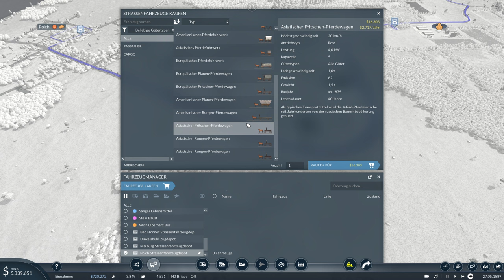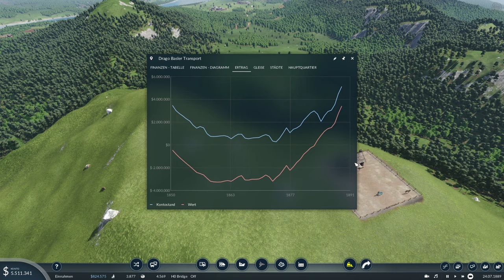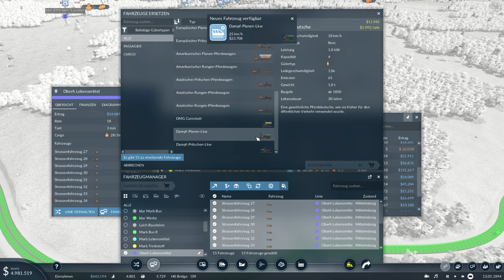Transport Fever 2 Deluxe #5: Die neuen Züge und Lastwagen bringen viel Geld und Städtewachstum!